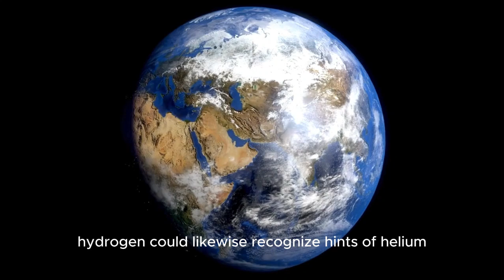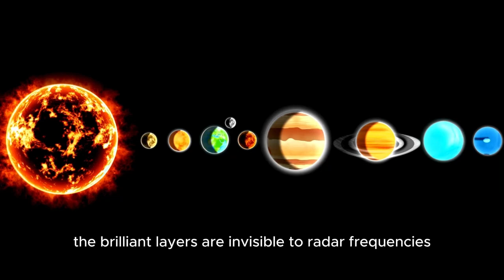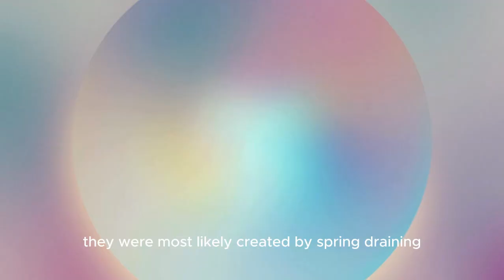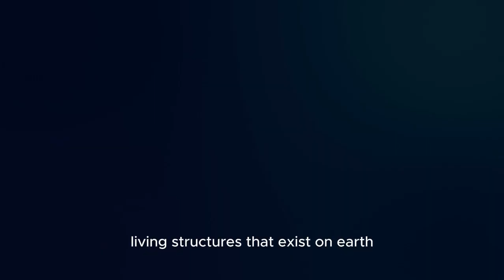Is the Big Bang Theory Dead? Shocking Findings from the James Webb Telescope!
Is the Big Bang Theory on the brink of extinction? 🚀 In this eye-opening video, we dive into the astonishing discoveries made by the James Webb Space Telescope (JWST) that could potentially overturn our understanding of the universe's origins. From unexpected cosmic structures to unprecedented data, JWST is revealing secrets that challenge everything we thought we knew. Join us as we unravel these cosmic mysteries and explore what they mean for the future of astrophysics.